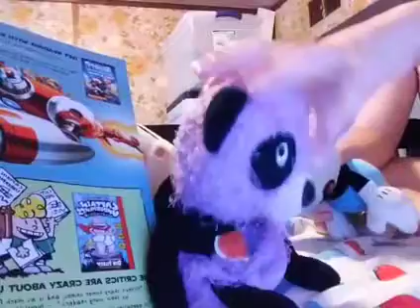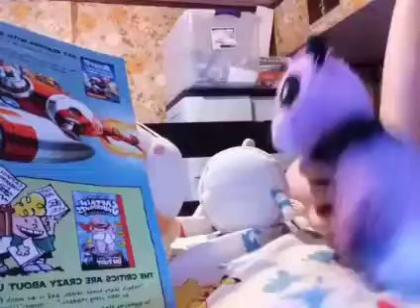TCAMS S4 E19: The Takeover of Earth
Science Mole encourages Evil Toad to try at his dream again by freezing the Cup Brothers with his Freeze-Ray 2000.